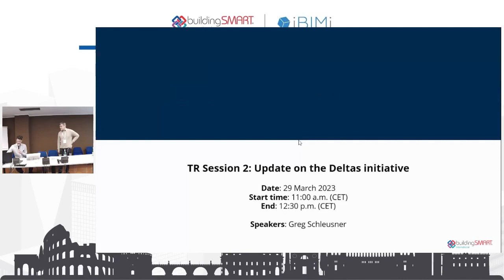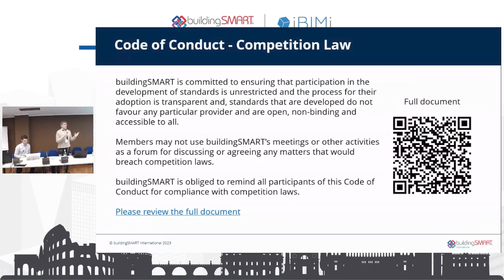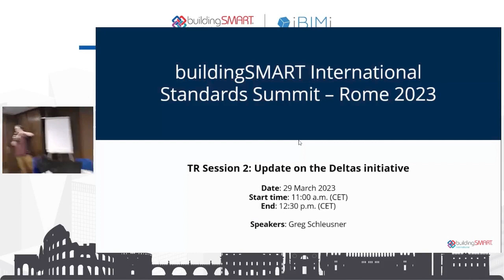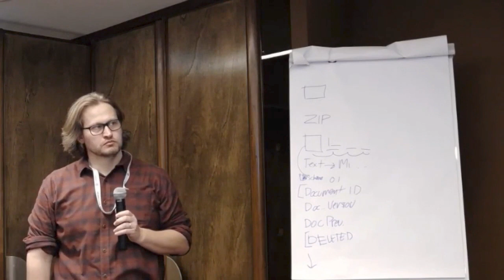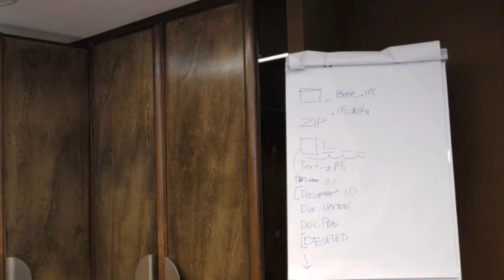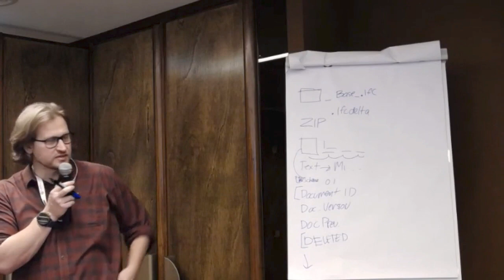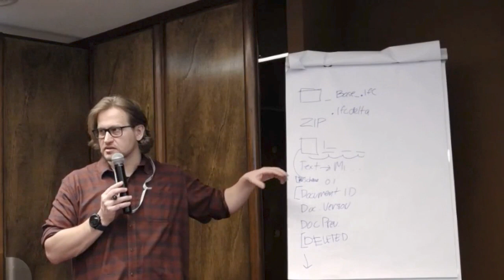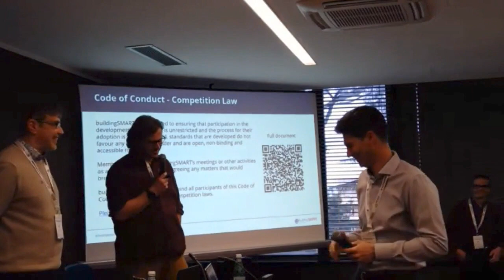TR2 - Update on the Deltas initiative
Presented by: Greg Schleusner